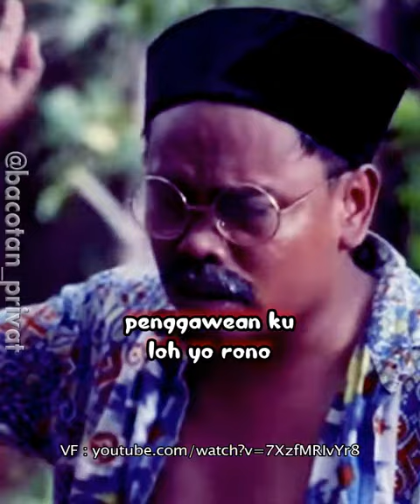MAK DHE KABOL KUI JENENGE PANTI PIJET NDENG GENDENG KOK ISO PANTAI LOH